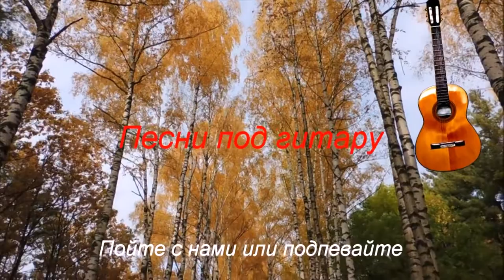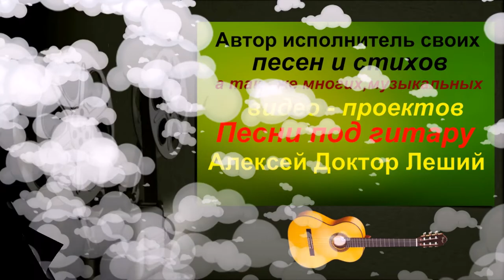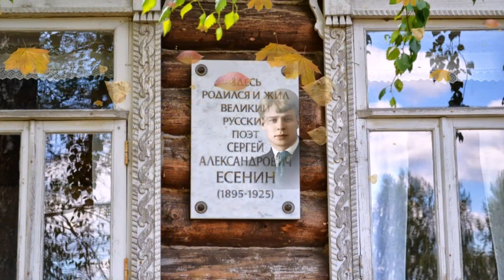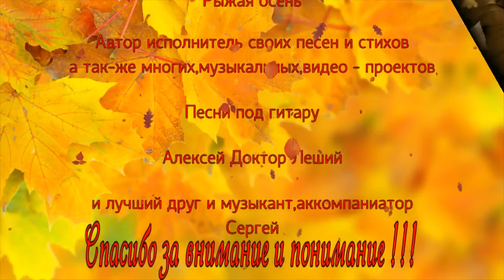Песни осени - город Дзержинск - Песни под гитару и реально репортажи - Алексей Доктор Леший - бард